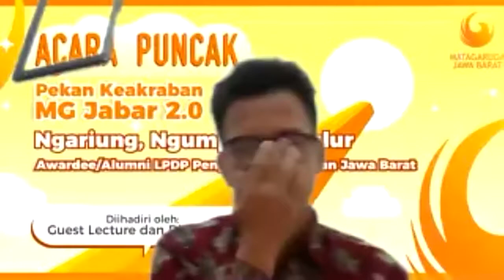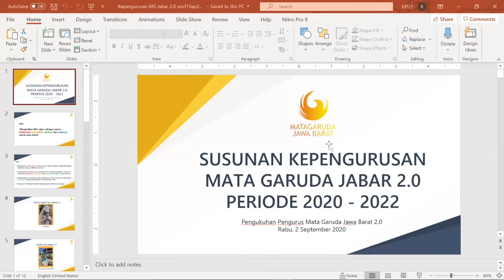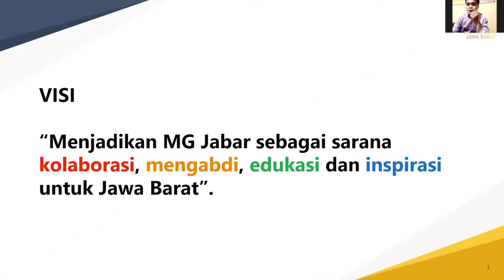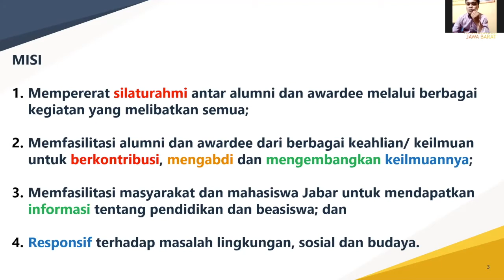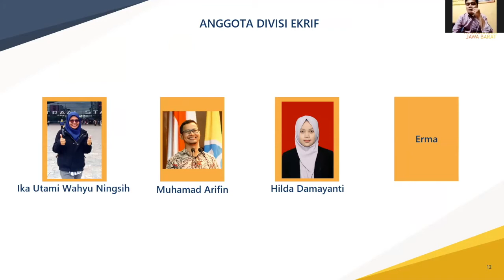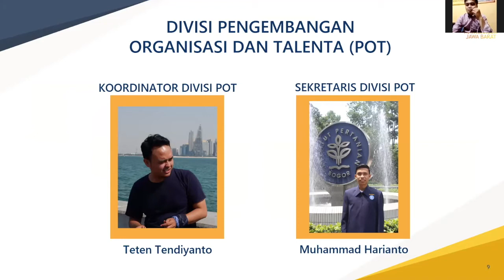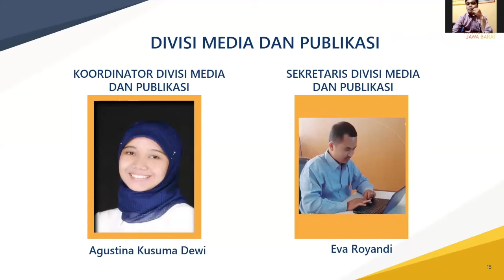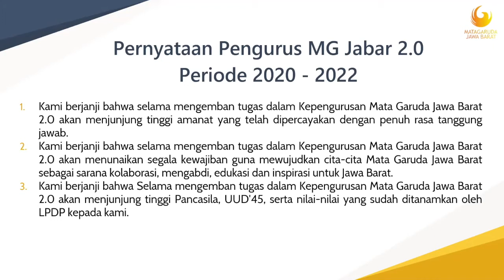Malam Puncak Pekan Keakraban Mata Garuda Jawa Barat 2.0 (Part 2)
Malam Puncak Keakraban Mata Garuda Jawa Barat 2.0: Ngariung, Ngumpul Sadulur, merupakan acara puncak dari serangkaian acara yang telah dilaksanakan, serta acara pengukuhan pengurus Mata Garuda Jawa Barat 2.0 . Acara ini dihadiri oleh Direktur Utama LPDP (Rionald Silaban), Direktur Beasiswa LPDP (Dwi Larso), Kepala Dinas Pendidikan Jawa Barat (Dedi Subandi), Divisi Pelayanan, Pembiayaan, Pengelolaan Alumni dan Talenta (Ratna Prabandari), PiC Alumni LPDP RI (Moh. Kamiluddin), Tim Alumni LPDP RI (Nurmala Febriani), dan Ketua Umum Mata Garuda LPDP 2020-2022 (Erbi Setiawan).
Kami mengucapkan terima kasih kepada pembicara, narasumber, tamu dan partisipan yang telah menghadiri acara.

Mata Garuda Jawa Barat merupakan organisasi non-profit yang menaungi Awardee dan Alumni beasiswa LPDP RI.